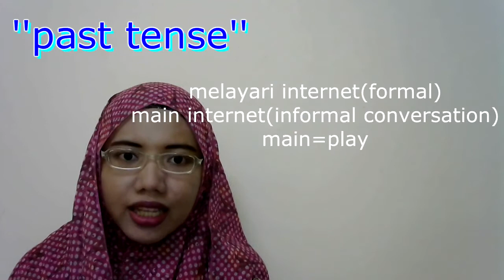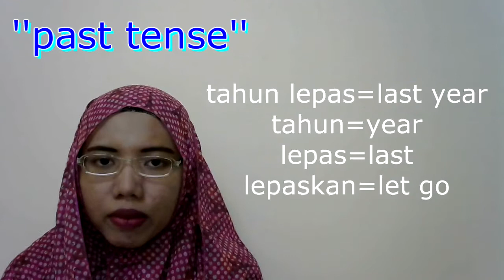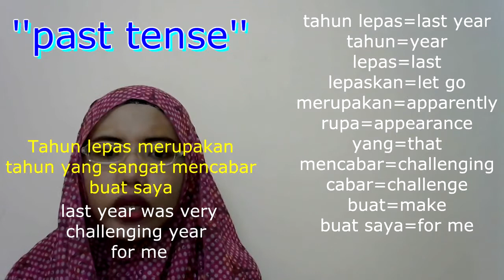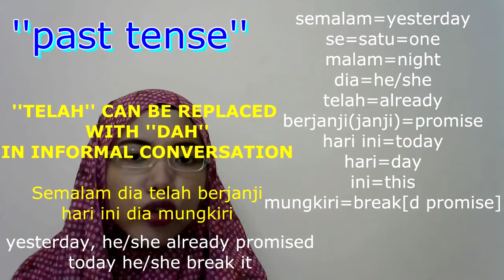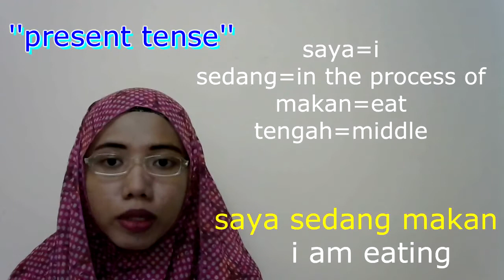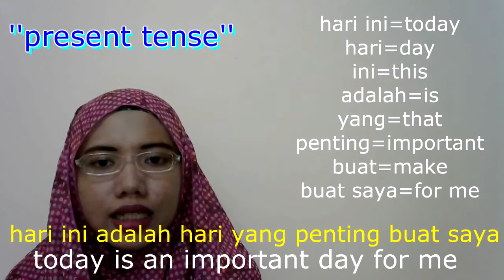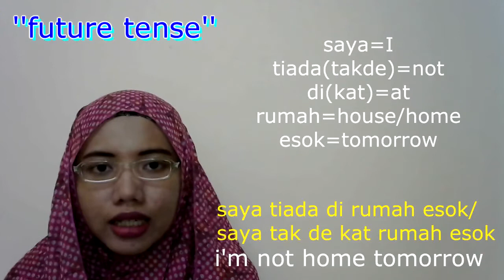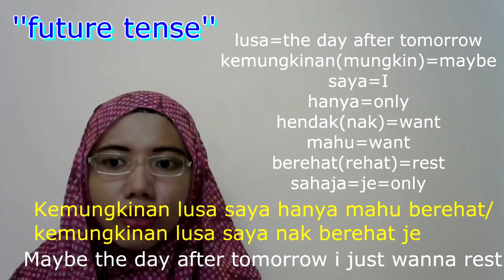[LEARN MALAY] 12- No "Tense"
our language :)